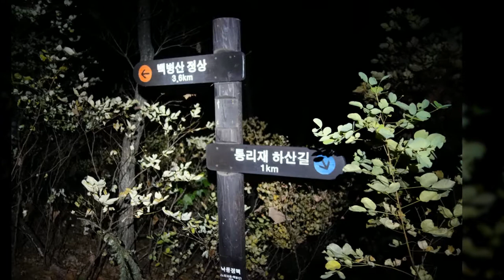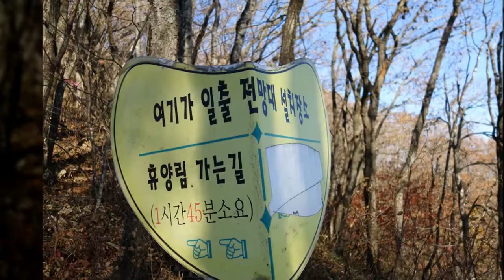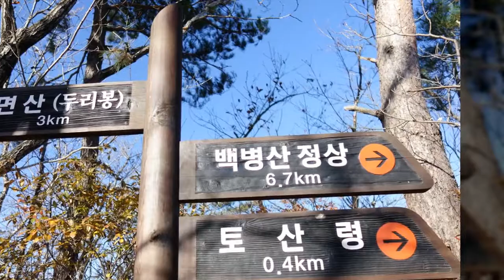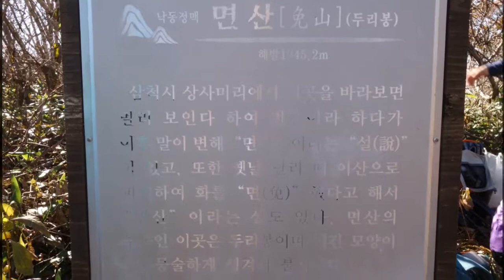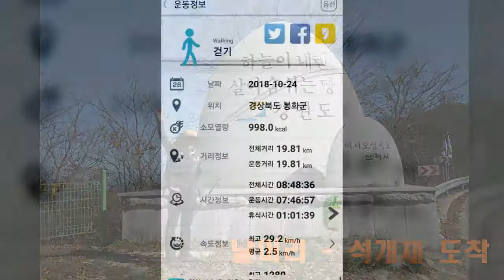낙동정맥 2구간 - 2018. 10. 24(수)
삶이 그대를 속일지라도

                            알렉산드르 푸쉬킨(Aleksndr Sergeevich Pushkin)

슬퍼하거나 노하지 말라
슬픈 날엔 참고 견디라
즐거운 날이 오고야 말리니

마음은 미래를 바라느니
현재는 한없이 우울한 것
모든 것 하염없이 사라지나
지나가 버린 것은 그리움이 되리니

노하거나 서러워하지 말라
절망의 나날 참고 견디면
기쁨의 날 반드시 찾아오리라

마음은 미래에 살고
현재는 언제나 슬픈 법
모든 것은 한순간 사라지지만
가버린 것은 마음에 소중하리라

우울한 날들을 견디며 믿으라
기쁨의 날이 오리니

마음은 미래에 사는 것
현재는 슬픈 것
모든 것은 순간적인 것, 지나가는 것이니
그리고 지나가는 것은 훗날 소중하게 되리니

설움의 날을 참고 견디면
기쁨의 날이 오고야 말리니

깊은 밤을 날아서
어둠을 지나서
나의 발걸음을
하나 둘
걸을 때 마다
느껴진다.

지금 나는 살아 있다.

산이 나에게
깨달음을 주듯이
삶 속에서
나는 또 다른
것을 하나 둘 배운다.

산은 나에게
인생의
선배님이자
교사 선생님이고
부모님이다.

나는 오늘도
산에게서 배우고 간다.

오랫만에 고등학교 동창생
봉선종 친구와 산행을 하였다.

친구야 반갑다~